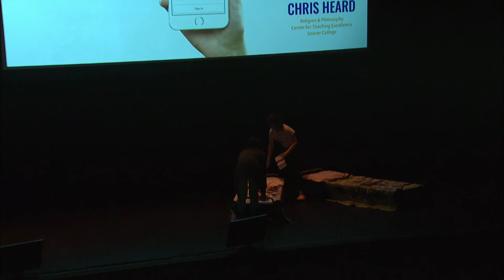Waves of Innovation IV - The Vineyard: An Education App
Jennifer Smith and Christopher Heard present The Vineyard: An Education App at Waves of Innovation IV Talks on March 18, 2019.

In 2013, the University launched Waves of Innovation, a cornerstone initiative created to inspire, engage, and motivate faculty, staff, and students to re-think Pepperdine, to share their innovative ideas, and to help shape its future.

Nearly 100 ideas were submitted in December 2018 for Waves of Innovation IV. Six applicants were selected to receive grants to take their proposals to the next level of completion in Phase II. These finalists will compete for additional funding to facilitate expansion and implementation of selected concepts.